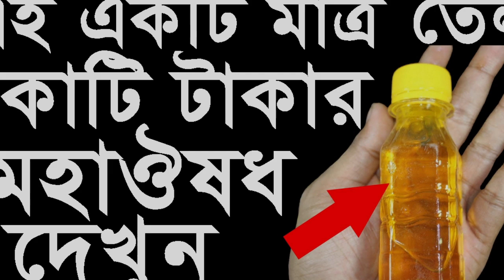এই একটি মাত্র তেল শরীরে যে উপকার করবে কোটি টাকাতেও পাবেন না গোপন ফায়দা !